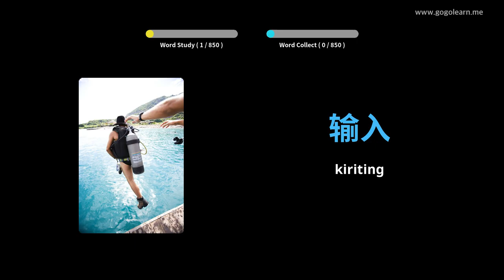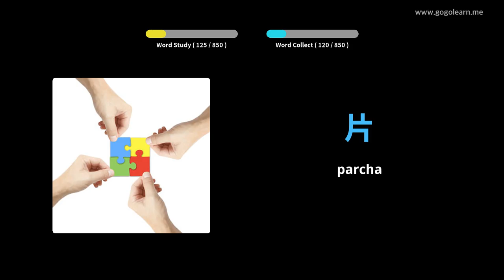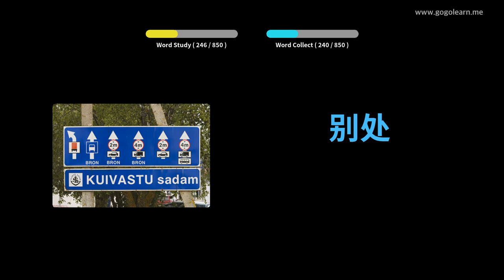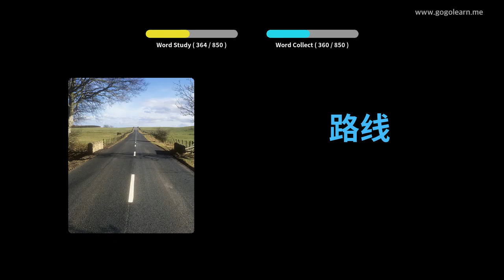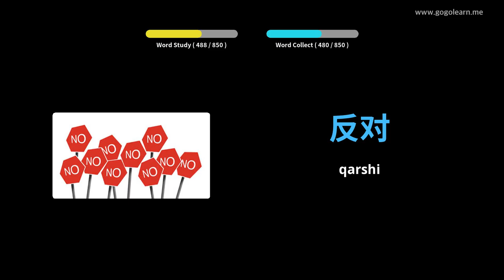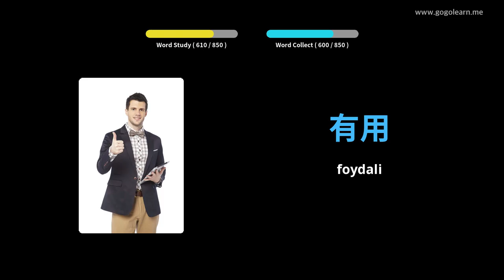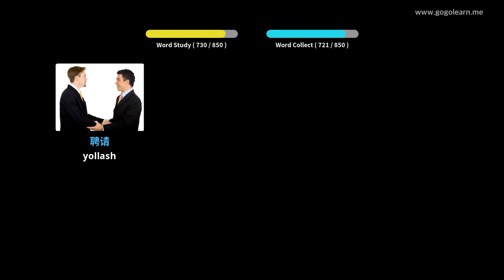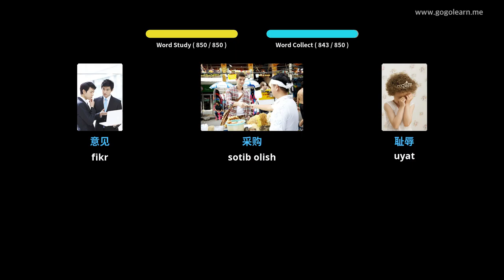Uxlash paytida xitoycha so'zlarni tinglash | Golearn